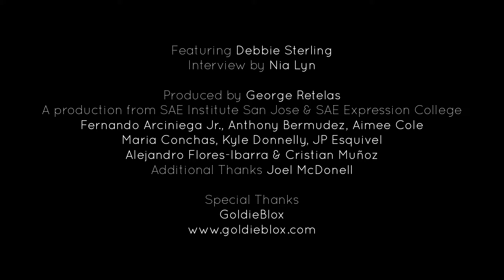EngineerGirl @ GoldieBlox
Featuring an interview with Debbie Sterling, CEO at GoldieBlox in Oakland, CA.

The EngineerGirl website was created to bring national attention to the exciting opportunities that engineering represents for girls and women.